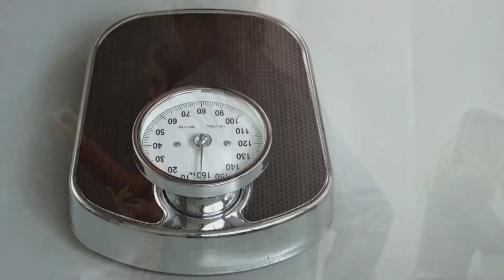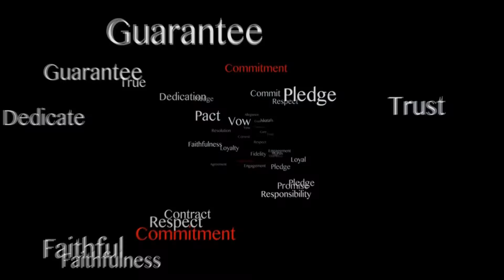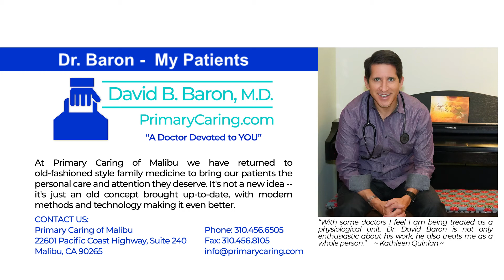My Patients - Dr. David Baron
When I was designing my Practice in 2003, I asked myself several important questions. One of them was, who are my patients? They are families and individuals. Young families with young children. Single parents. Couples without children. Middle-aged couples with college-age or grown children. Domestic partners. LGBTQ or straight. Retired couples. Elderly widows and widowers. They are white, black, Latino, Asian, multi-racial, or whatever.

Dr. David Baron and his staff at Primary Caring of Malibu, have returned to old-fashioned style family medicine to bring our patients the personal care and attention they deserve. It's not a new idea -- it's just an old concept brought up to date, with modern methods and technology making it even better.